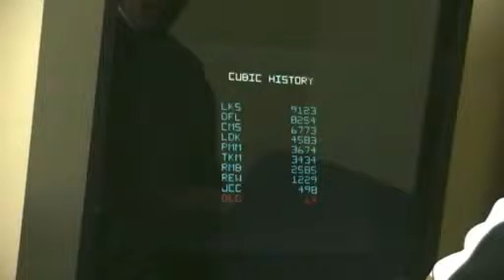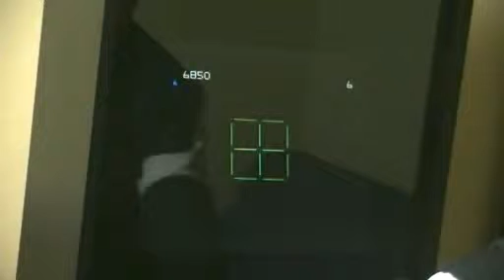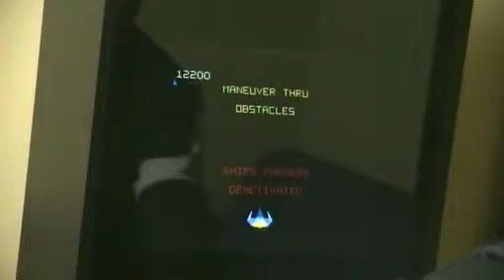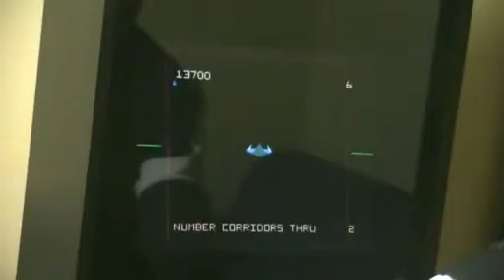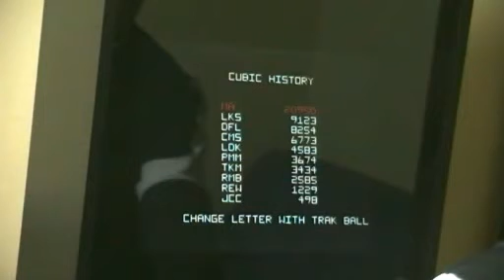07 Cube Quest.avi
LaserGames on my Monolith arcade cabinet

- TRACKBALL enabled for this game !!! -